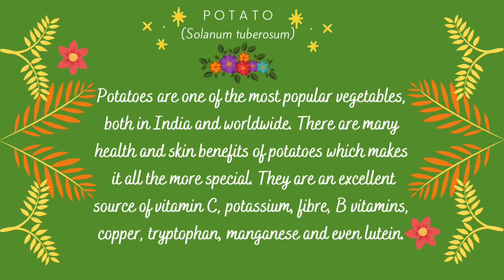आलू का ऐसा नाश्ता जिसे हर कोई पसंद करे | Potato Recipes | Desi Twist to Cajun Potatoes with Yogurt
Ingredients:
For Crispy and Crunchy Potatoes
1.1/2 kg Potatoes
2. 4 TBSP Cornflour/Rice Powder
3. 4 TBSP Refined Flour
4. 1/2 TSP Salt
5. 1 2 TSP Black Pepper Powder
6.1/2 Chilli flakes
7. 1/2 TSP Oregano/Mixed Herbs/Dry Mint Powder
8. 1/2 TSP Ginger Garlic Paste
9.Oil

For Yogurt Sauce:
1.2 Bowls of Full cream Yogurt
2. 1/2 TSP Salt
3.1/2 TSP Sugar Powder
4. 1/2 TSP Chilli flakes
5. 1/2 TSP Black Pepper Powder
6. 1 TSP Roasted Kasturi Methi Powder
7.1TSP Paprika/Kashmiri Red Chilli Powder
8. 1 TSP Red Chilli Sauce
9. 2 TBSP Cashewnuts Powder